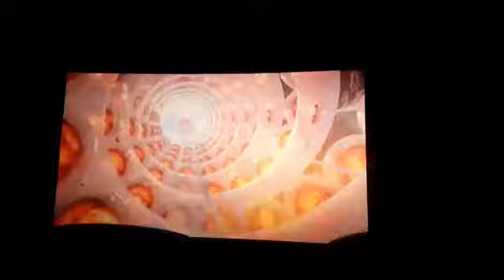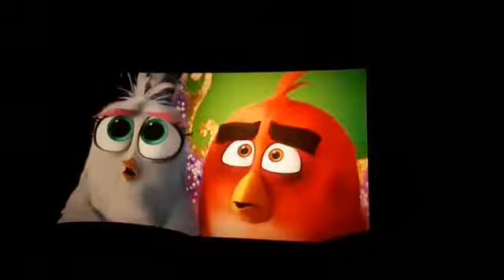O final da Zeta malvada na ilha das águias!!!!!